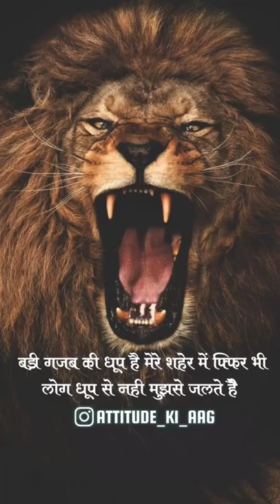बड़े गजब की धूप है मेरे शहर🌁 में फिर भी लोग धूप से नहीं ||😎 motivation🔥